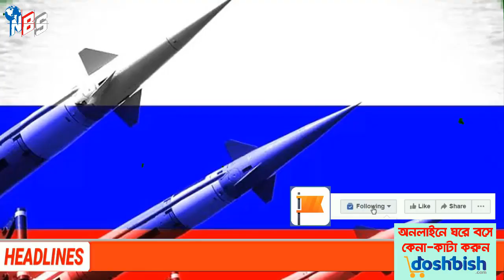আন্তর্জাতিক খবর Today 23 Sep'22 আন্তর্জাতিক সংবাদ antorjatik sambad বিশ্ব সংবাদ মিয়ানমার BBC news